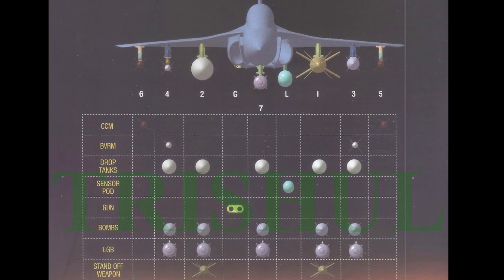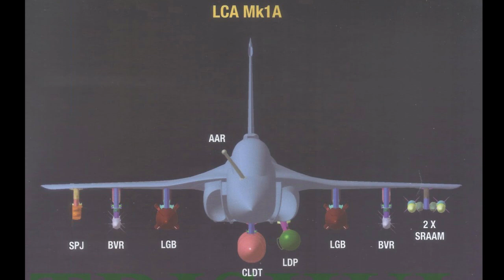IAF finally to take over LCA project with entire Bengaluru complex of HAL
FOC mk-1, LIFT Tejas, Mk-1A, Naval LCA

About 1,100 test points still remain to be cleared before the Tejas is granted FOC. This would normally require about 200 test flights, given that a well-organised flight test programme clears 5-6 test points in each test flight. "We will be lucky to obtain FOC by end-2019,” says an officer close to the Tejas project. While Sjha says "First flight of the HAL Tejas Mk-1A is expected in 2020. And the squadron in AFS Sulur being equipped with Tejas Mk-1s will reach full strength before mid-2019".

ACM Dhanoa, CAS, Indian Air force has said that the performance of the Tejas in air-to-ground weapon delivery was observed to be exceptional during Ex-Gaganshakti. He also said with active support of HAL the aircraft was found to be highly reliable during conduct of surge ops. For air defence role, the aircraft has good AI radar capability and integration of BVR missile is in the final stage.

Meanwhile GTRE has issued EoI for Altitude Tests of Kaveri Engine and its Derivative.  ADA also issued tender for mk-1a DFCC chassis assembly, this could be the first step in developing integrated modular avionics architecture.